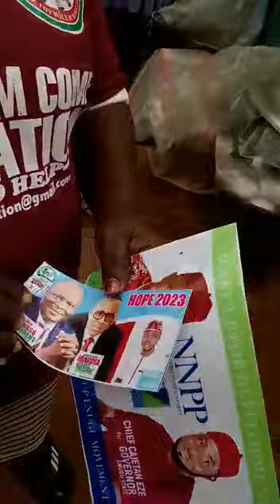Kwankwasiyya Reporters on House to House Sensitization in Enugu State